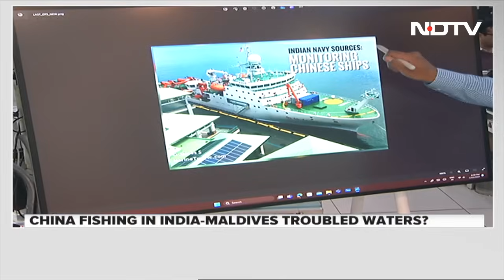Ayodhya Ram Mandir | Top News Of The Day: Massive Rush Of Devotees To Ram Mandir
Just a day after 'pran pratishtha' ceremony at the Ram Mandir in Ayodhya, thousands of devotees thronged the temple for darshan, making it a tough challenge for the police to manage the crowd.